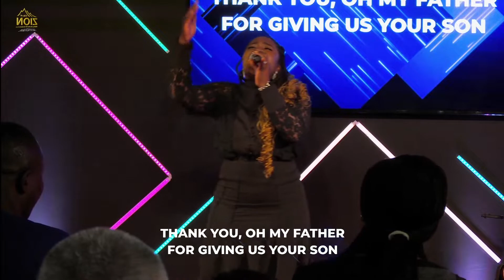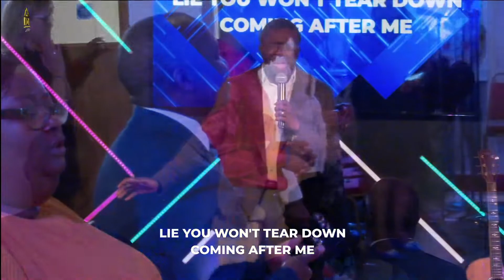Worship Service | COZ Choir Ministering